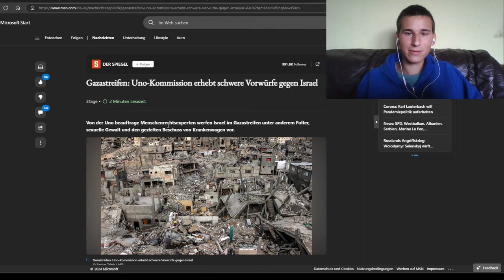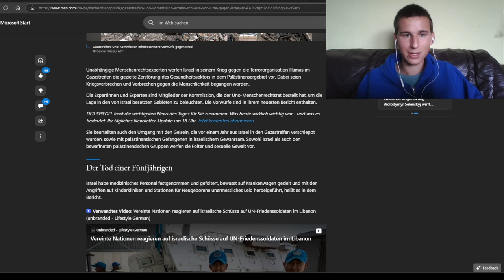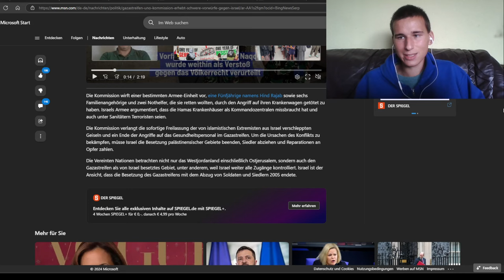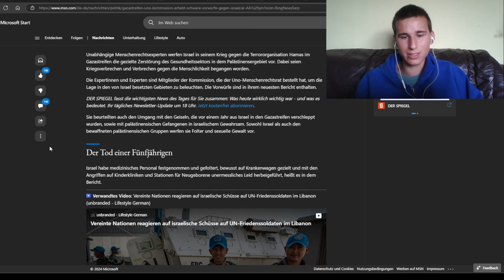UN-Kommission: Israel zerstört gezielt das Gesundheitssystem in Gaza!